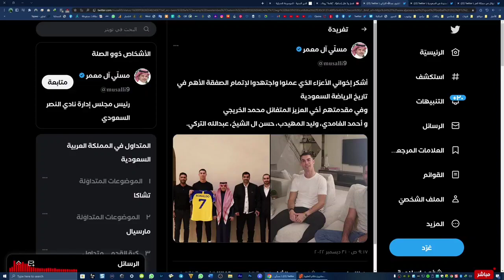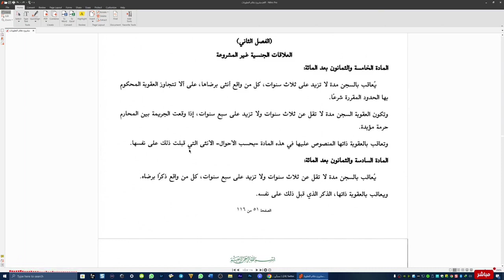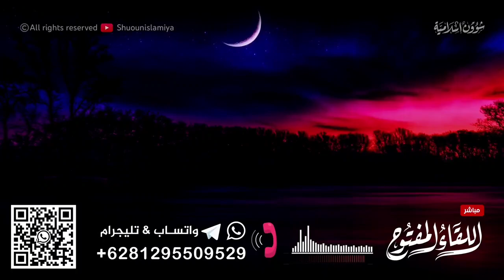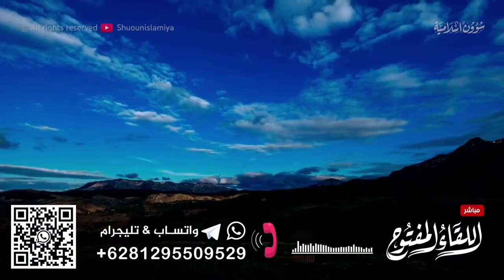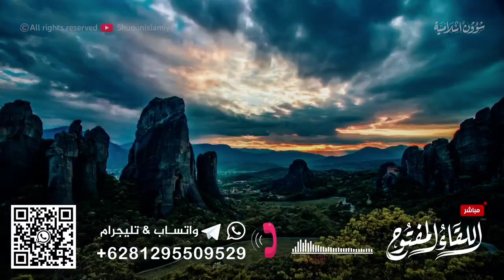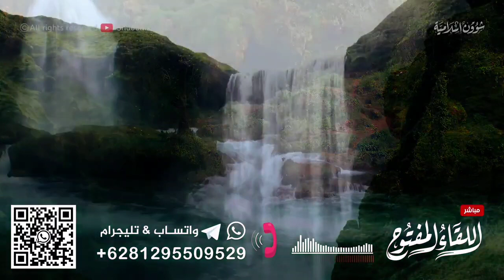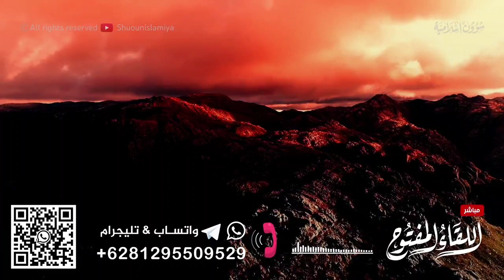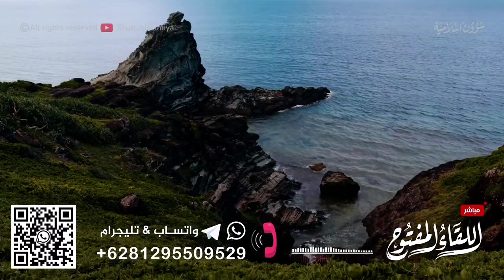السر وراء انتقال رونالدو الى نادي النصر السعودي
أقوى تعليق على انتقال رونالدو الى نادي النصر